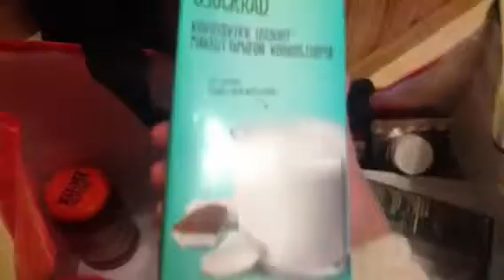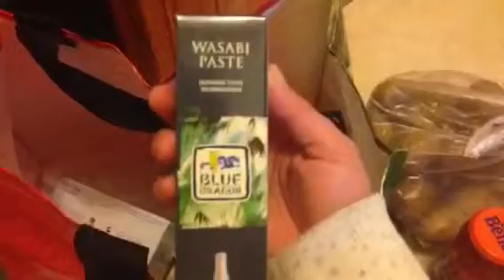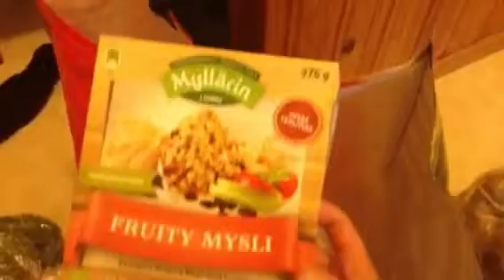High Carb Vegan Goes Shopping 🍌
See what food I shop as a high carb vegan You can find my blog here: